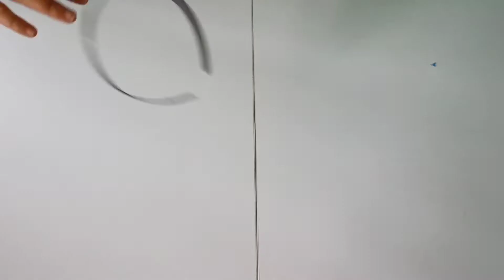How to Make Costume Using Recycled Materials | Yna Flores 🌼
Hi Sweeties!  Welcome back

So eto na nga may pa contest sa Work and sumali ako
Luckily nakapasok sa Top 6.

Pinangarap ko lang rumampa at heto na .. Masasabi kong hindi pa huli ang lahat 😅

Nakulangan lang tayo sa height at sexy ..

Sana maenjoy niyo 😊

Hopefully makatulong din kung sakaling may activity kayo na ganito..

SHOPBACK
Since you like online shopping, save more by using ShopBack to earn Cashback. You can thank me later!